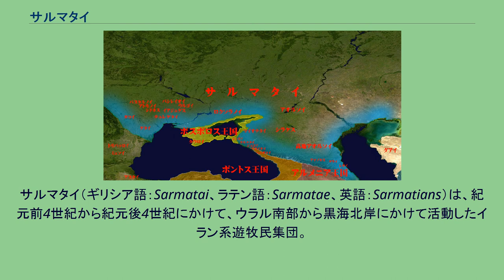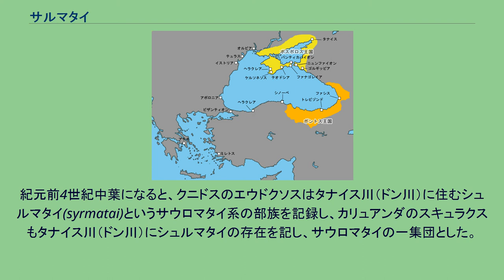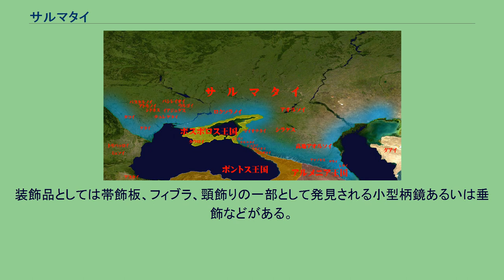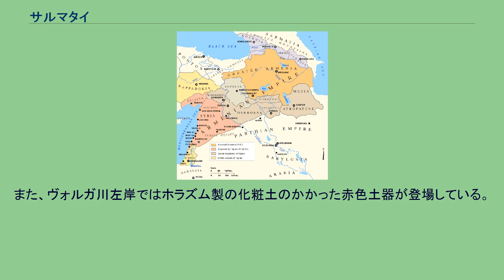サルマタイ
サルマタイ（ギリシア語：Sarmatai、ラテン語：Sarmatae、英語：Sarmatians）は、紀元前4世紀から紀元後4世紀にかけて、ウラル南部から黒海北岸にかけて活動したイラン系遊牧民集団。
紀元前7世紀末からウラル南部にいたサウロマタイに紀元前4世紀頃東方から移動してきた遊牧民が加わって形成されたとされる。
サルマタイはギリシア語であり、ラテン語ではサルマタエとなる。
また、彼らのいた黒海北岸地域をその名にちなんでサルマティアと呼ぶため、サルマティア人とも呼ばれる。
紀元前1世紀頃の黒海周辺諸族。
ストラボン（紀元前65年 - 25年）によると、サルマタイは以下の部族に分かれていたという。
また、後の時代にはアラン人もこれに加えられる。
サルマタイの名が初めて登場するのは紀元前4世紀のギリシアの著作である。
それ以前はヘロドトスなどに記されたように、サウロマタイという名前のよく似た民族が登場していた。
サウロマタイはサルマタイの直接の祖先とされ、考古学的にはドン川から西カザフスタンにいたるまでの地域における紀元前7世紀から紀元前4世紀の文化をサウロマタイ文化とし、それに続く文化をサルマタイ文化（紀元前4世紀 - 紀元前2世紀）としている。
ヘロドトスによるとサウロマタイはウラル川からヴォルガ川流域の草原地帯で遊牧を営んでいたが、ヒッポクラテスが記したように紀元前5世紀末になるとマイオティス湖（アゾフ海）周辺に移住していた。
紀元前4世紀中葉になると、クニドスのエウドクソスはタナイス川（ドン川）に住むシュルマタイ(syrmatai)というサウロマタイ系の部族を記録し、カリュアンダのスキュラクスもタナイス川（ドン川）にシュルマタイの存在を記し、サウロマタイの一集団とした。
しかし、フィリッポフカ古墳の発掘調査によると、紀元前5世紀末までにウラル川中流域でサルマタイの勢力が増大していたことが明らかとなる。
サルマタイのスキティア侵略については様々な史料に断片的に記録されているが、ヘロドトス等に記されているスキタイほど詳細な史料が存在しない。
しかしながら、紀元前4世紀末にはサルマタイ諸部族がサウロマタイに代わってドン川に迫り、そのうちのシラケス族はボスポロス王国の権力闘争に深く関与してクバン川流域を支配下に置いたという。
時にスキタイ（第二スキタイ国家）は紀元前339年のアテアス（アタイアス）王の死後から弱体化し、紀元前3世紀にはドン川を越えて侵攻してきたサルマタイによって征服されてしまう。
以降、この地域はスキタイのスキティアからサルマタイのサルマティアと呼ばれるようになった。
サルマタイは黒海北岸を征服すると、そこにあったギリシア植民市にも侵略し、自由民たちを捕虜にして売りさばいた。
サルマタイから圧迫されたスキタイはクリミア半島に押し込まれ、第三スキタイ国家を形成した。
その地域は小スキティアと呼ばれた。
ポントス・ボスポロス王のパルナケス（在位：紀元前63年 - 紀元前47年）がローマと戦うことになったため、シラケス王のアベアコスは騎兵2万、アオルソイ王のスパディネスは20万、高地アオルソイ族はさらにそれ以上の騎兵を送って従軍させた。
アルメニア王国の地図 35年、パルティア王アルタバヌス2世（在位：10年頃 - 38年）の王位に不満を持ったパルティア貴族がローマ帝国に支援を求めた。
ローマのティベリウス帝（在位：14年 - 37年）は援軍を派遣するとともにティリダテス3世を新たなパルティア王に据え、前年にアルタバヌス2世が奪ったアルメニア王国を取り返した。
この戦いでサルマタイは両方の側にかり出され、互いに争ってアルメニア奪還に貢献した。
ボスポロス王国の位置。
ボスポロス王国のミトリダーテス（在位：41年 - 45年）は王位を弟のコチュスに奪われて以来、各地を彷徨っていたが、ボスポロス王国からローマの将軍ディーディウスとその精兵が撤退し、王国にはコチュス（在位：45年 - 62年）とローマ騎士ユーリウス・アクィラの率いる少数の援軍しか残っていないことを知った。
ミトリダーテスは二人の指揮者を見くびって部族を煽動して離反を促し、軍勢を集めてダンダリカ族の王を放逐し、その王国を掌中に収めた。
これを聞いたアクィラとコチュスは、自分らだけの手勢に自信が持てなかったため、アオルシー族の強力な支配者であったエウノーネスに使節を送り、同盟条約を結んだ。
両軍は合同して縦隊をつくり...